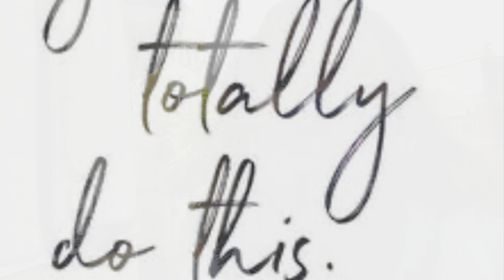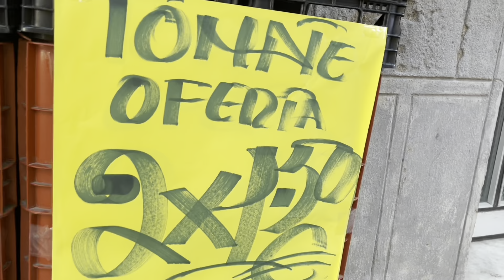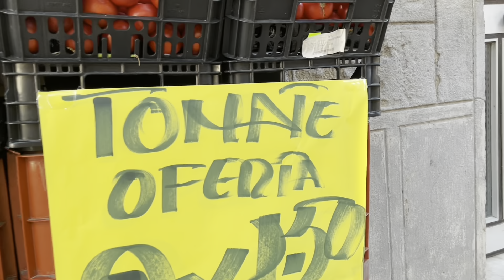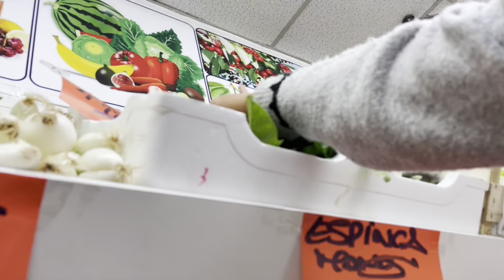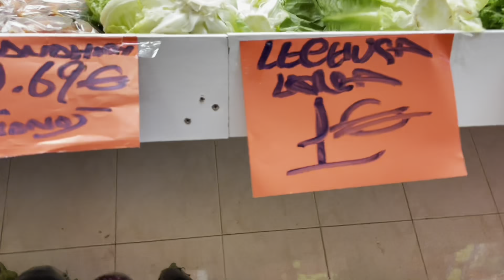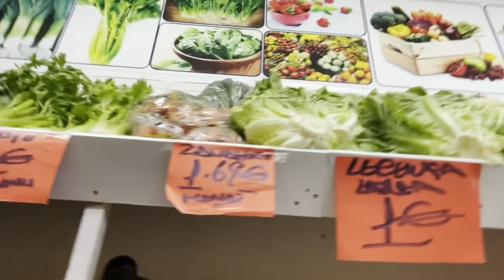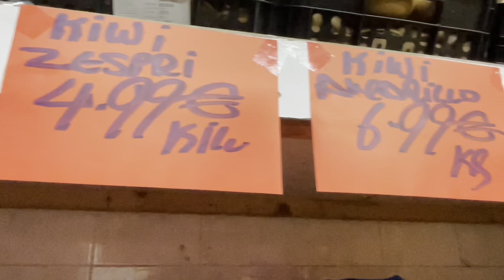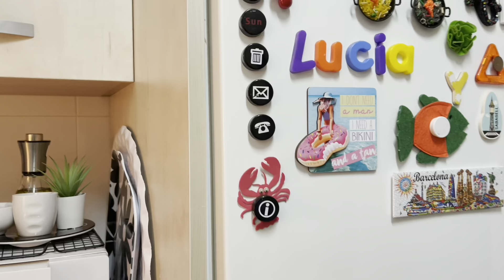WHAT HAVE SHE (YNELLE)BOUGHT?HAUL AT IBA PA!